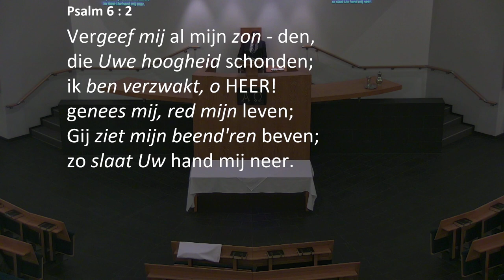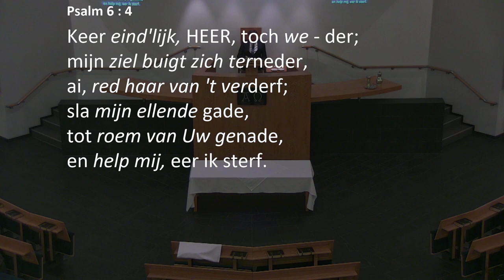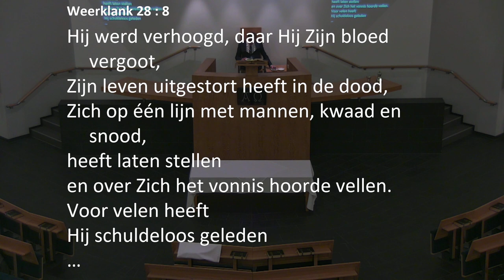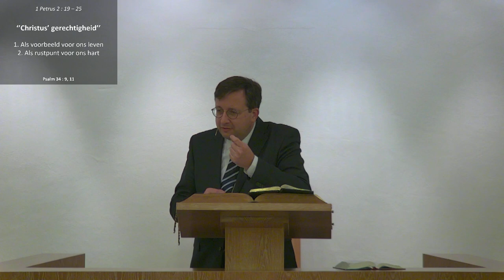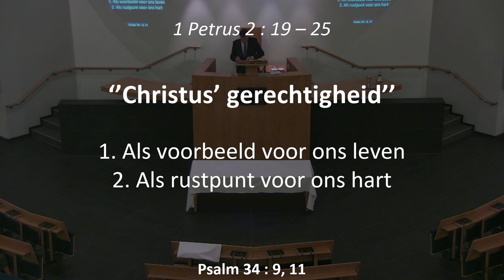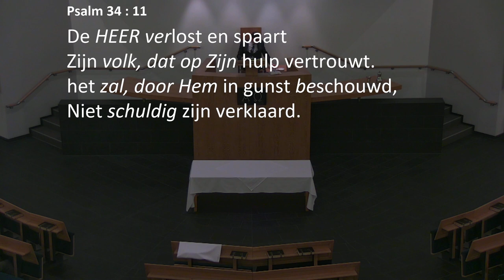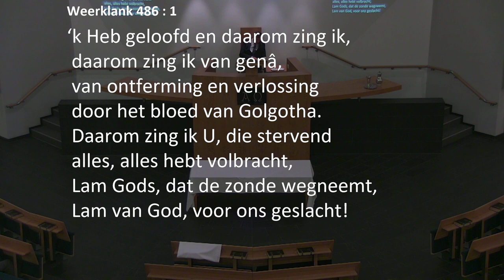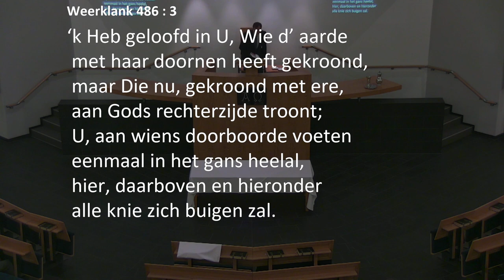Kerkdienst van 20-09-2023 Avonddienst